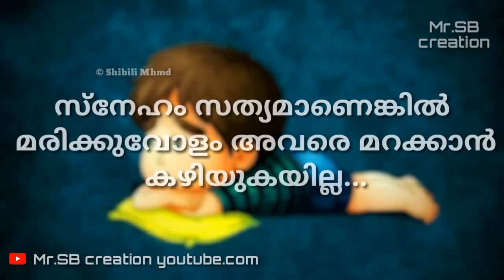New Malayalam Sad whatsapp status video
മനസ്സില്‍ ഒാരാള്‍ക്കെങ്കിലും സ്ഥാനം കൊടുത്താൽ മറക്കാന്‍ ഒത്തിരിപാടാ...

Malayalam Sad whatsapp status video